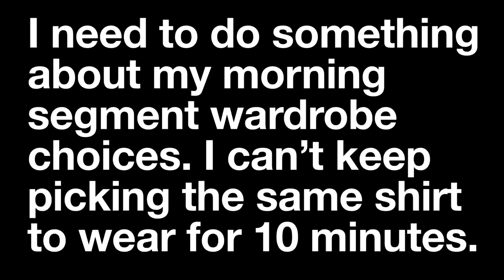The Secret to Tony Hudgell Raising $1.8 Million & Selling Highrise for $15 Million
Some great lessons from a 5 year old and a busted offer to sell Highrise.